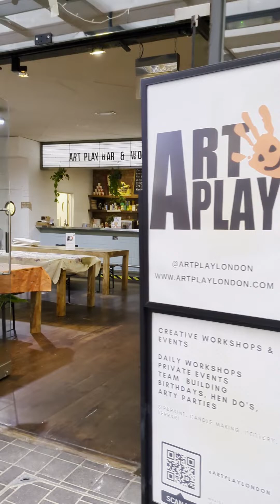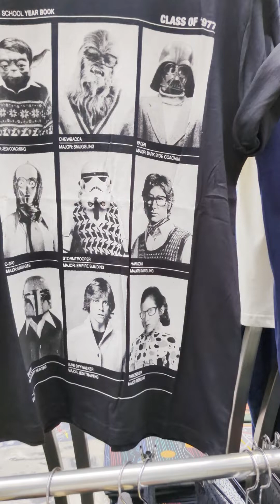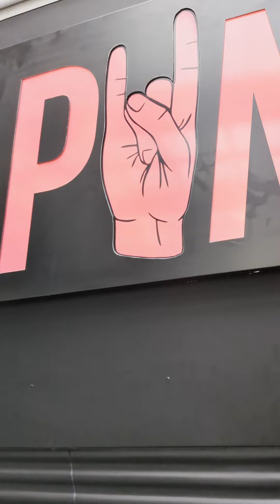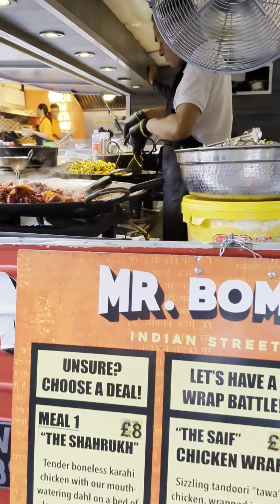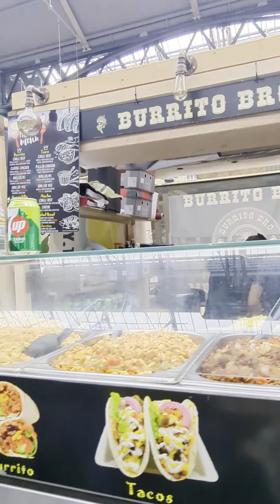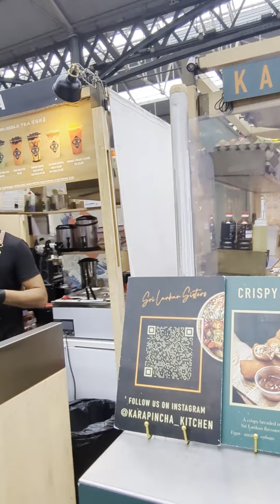Old Spitalfields Market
Join Piccadilly's Oma as she visits the Old Spitalfields Market in London, England!